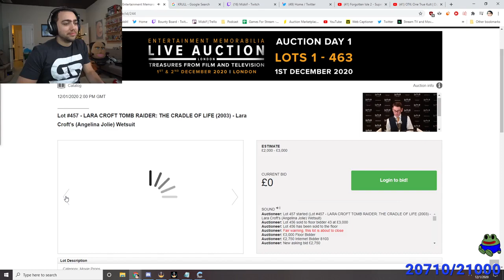Mizkif into Coomerkiff...